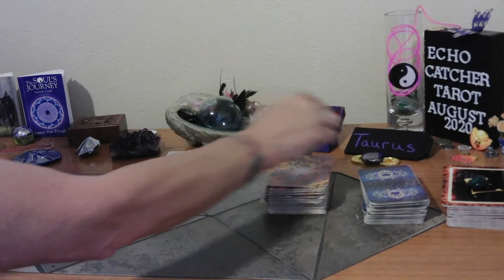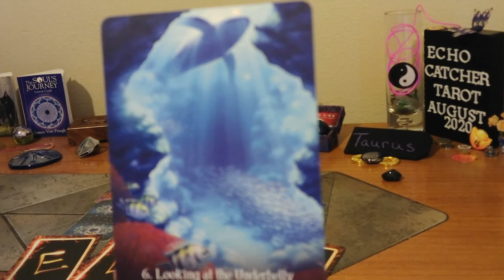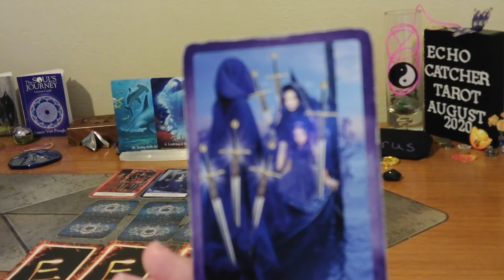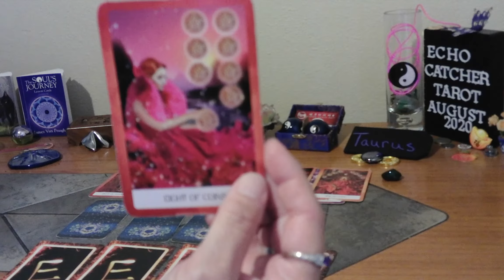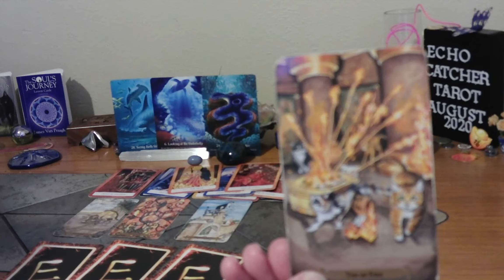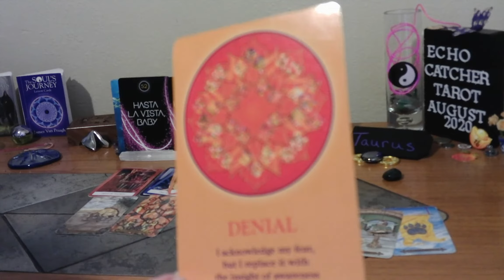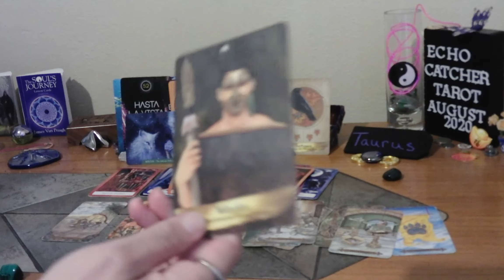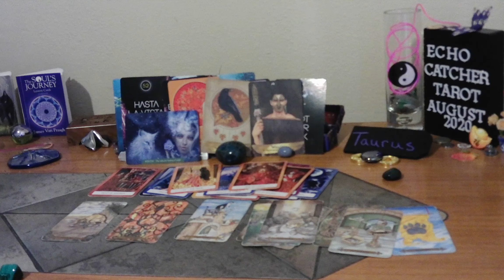TAURUS/ AUG. 11-17, 2020/YOU ARE A SPIRITUAL WARRIOR, AT IT'S FINEST!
A HARD CYCLE HAS ENDED FOR YOU. YOU MAY BE LEAVING A 3RD PARTY SITUATION, OR MISCHIEVOUS FRIENDS, IN THE PAST. A CALMER CYCLE COMES, TO BRING YOU NEW LOVE, AND A RELAXING FALL, AND WINTER SEASON. SURRENDER YOUR FEAR. YOUR COINS ARE SECURE. THE UNIVERSE, HAS YOUR BACK.

I LOVE THE CARD DECKS I USE:

1. MYSTICAL CATS TAROT

2. CHAKRA WISDOM DECK

3. ORACLE OF E

4. THE SOUL'S JOURNEY   ( LESSON CARDS)

5. ANGELS AND ANCESTORS   (ORACLE CARDS)

6. WHISPERS OF THE OCEAN  (ORACLE CARDS)

7. FANTASY CATS ORACLE